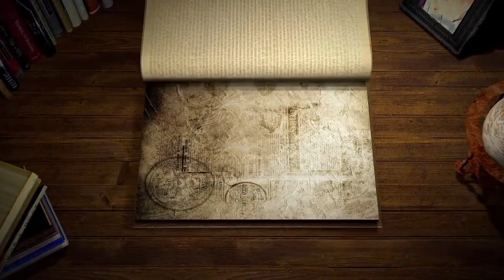The Price We Pay by Dr. Marty Makary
One in five Americans now has medical debt in collections and rising health care costs today threaten every small business in America. Dr. Makary, one of the nation’s leading health care experts, travels across America and details why health care has become a bubble. Drawing from on-the-ground stories, his research, and his own experience, The Price We Pay paints a vivid picture of the business of medicine and its elusive money games in need of a serious shake-up. Dr. Makary shows how so much of health care spending goes to things that have nothing to do with health and what you can do about it. Dr. Makary challenges the medical establishment to remember medicine’s noble heritage of caring for people when they are vulnerable.

Kevin covers his top takeaways and his experience having worked in the system.

Do you love Coffee? Love. Hope. Has fun coffee mugs and shirts for gifts!